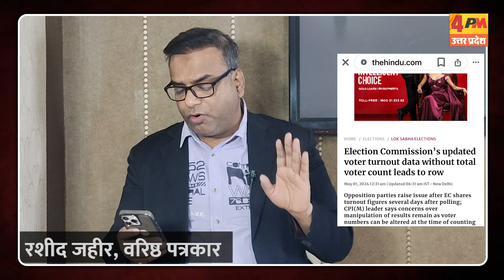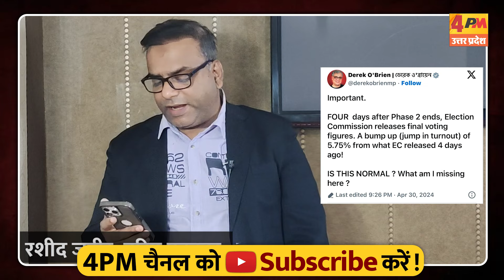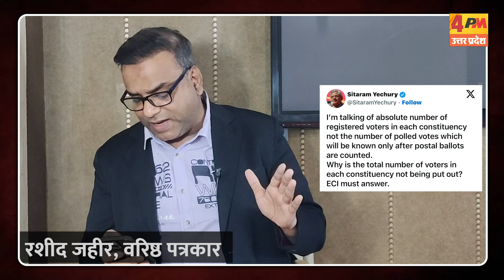The Hindu की खबर छपने के 11 बाद अधूरा डाटा रिलीज कर फंस गया, उठे सवाल | Election 2024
चुनाव आयोग ने लगभग दस दिन बाद फाइनल डाटा रिलीज कर दिया, The Hindu में खबर छपने के बाद आयोग जागा और अधूरा डाटा रिलीज कर दिया। विपक्षियों ने सवाल उठाते हुए निशाना साधा